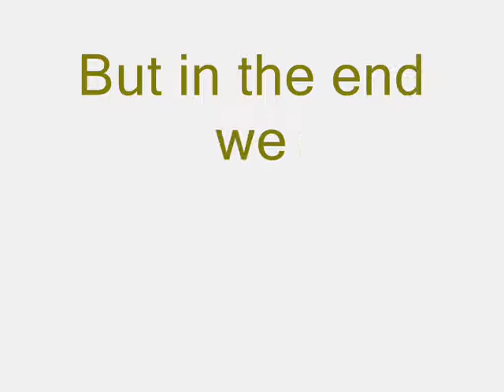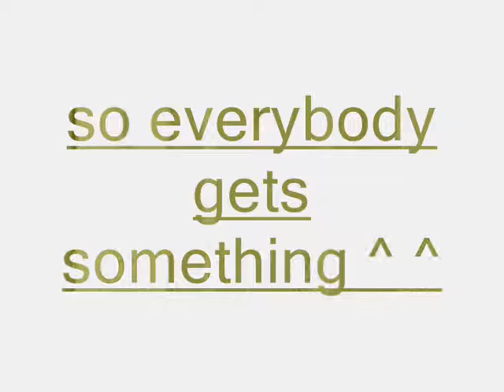nepneep128's contest winners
THESE  r the winners of my contest the people who didnt make it will still get a drawing of their entry 2 keep ^ ^ so everybody gets something and not being left out and we had 2 make a runners up because there are too many brilliant entrys it was a very hard choice  but congratulations and thank you for entering ^^